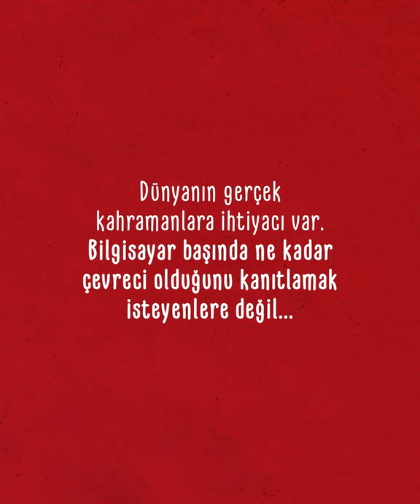DünyaÇevreGünü Animasyon Filmimiz